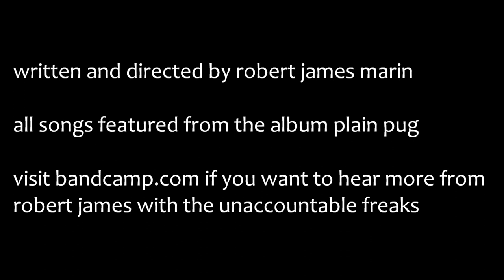Waiting Over a Suncrest: The Painless Remastering of Plain Pug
a short film about the loneliness that comes with creation

a L.J.R production